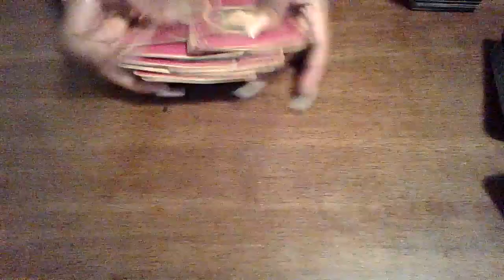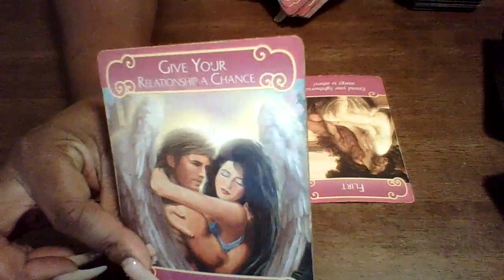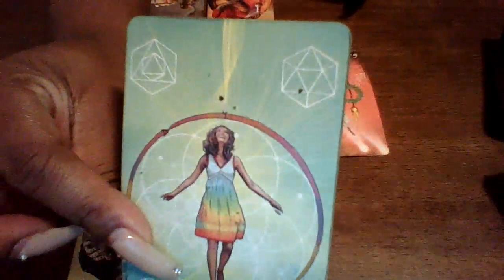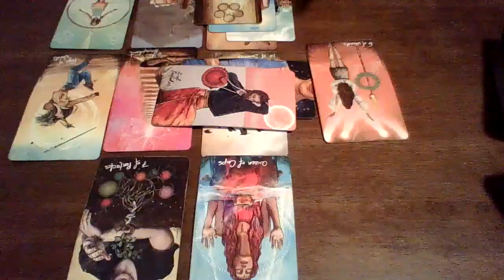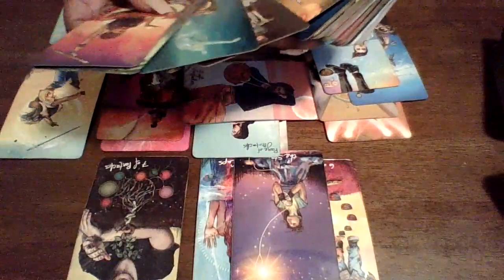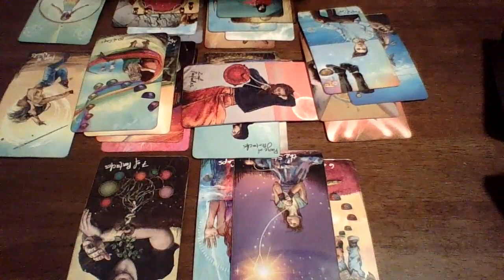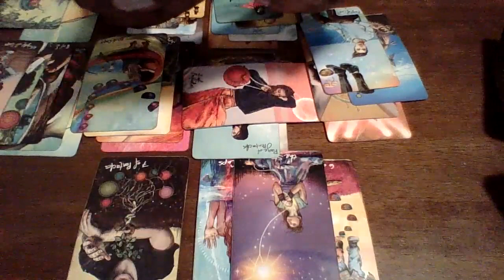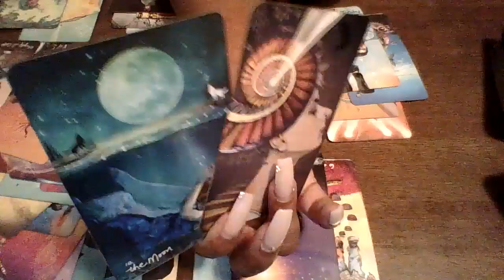DM Ready To Confess..In Hopes It’ll Gain DF Trust So He Can Come Back In The Picture